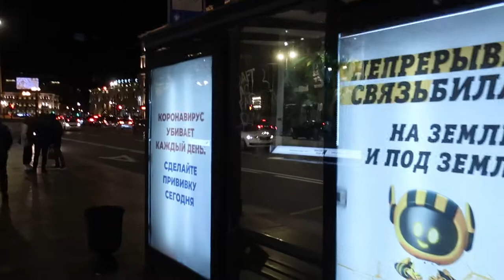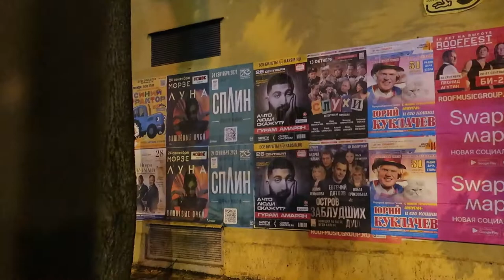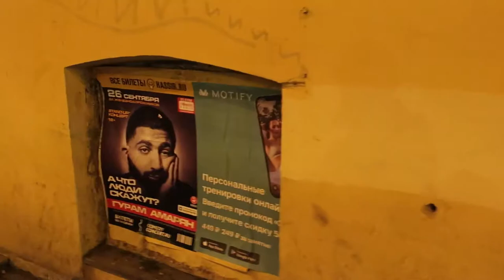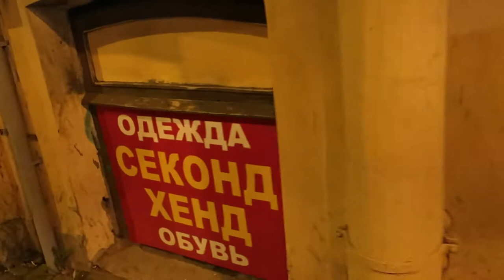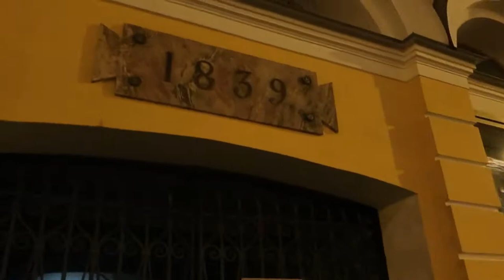Ночная прогулка по Санкт-Петербургу. Ночь в Питере.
Ночной город.